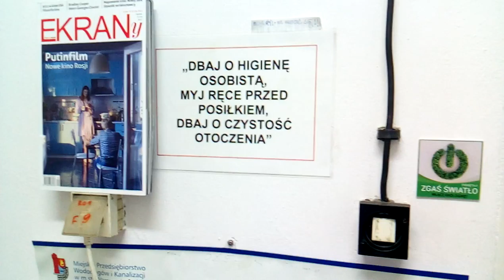DAMY RADĘ,GDY MAZUR ZA DORADZANIE NA STRONĘ PEPICZKÓW PRZEPĘDZIMY I PO LICHWIE!!!